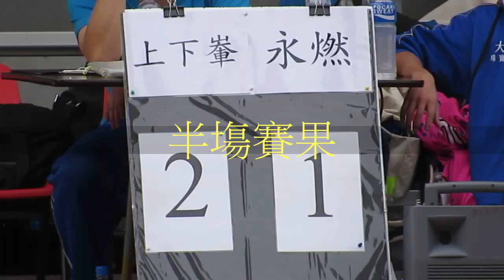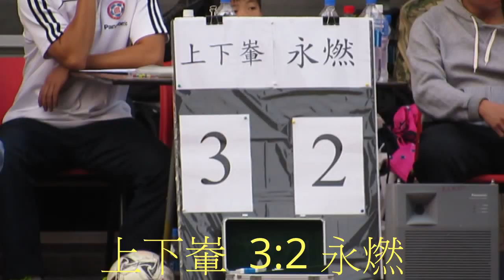上下輋vs永燃(2013.11.17.爵士會凱堡盃準決賽)精華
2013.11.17.元朗安興街球球 16:00 上下輋(藍) 3:2 永燃(黃)